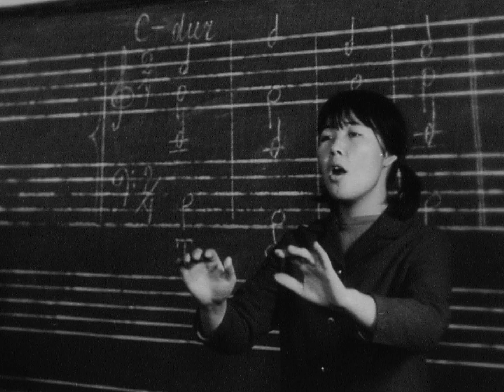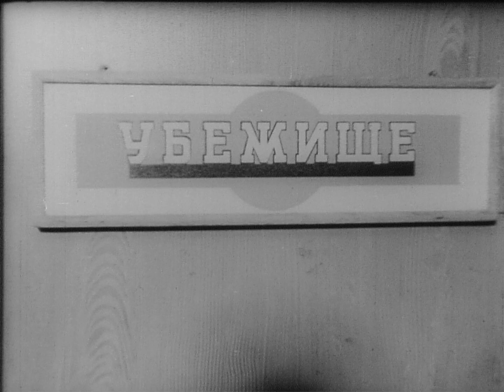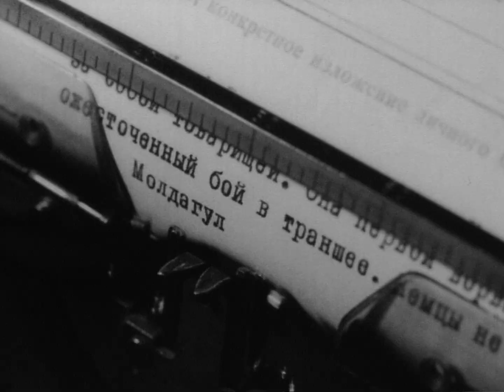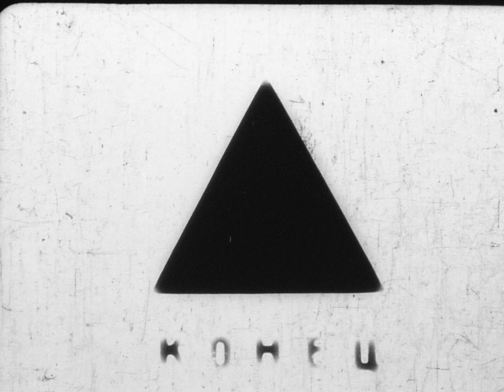Алия (часть - 2)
Фильм посвящен Герою Советского Союза Алие Молдагуловой. О детстве Алии рассказывает Сапура Молдагулова (синхронно), о ней вспоминают: учительница из села Вятское, Ярославской области Т. Суворова (синхронно), подруга Алии по учебе на снайперских курсах Надя Матвеева (синхронно) и гвардии полковник командир 54-й стрелковой бригады Н. Уральский (синхронно).

Режиссер: Пискунов Ю.
Оператор: Караваев О.
Автор сценария: Аскаров С.
Год выпуска: 1970

Фильм Кеңес Одағының Батыры Әлия Молдағұловаға арналған. Сапура Молдағұлова Алияның балалық шағы туралы айтады (синхронды түрде). Ярославль облысы Вятское ауылының мұғалімі Т. Суворова (синхронды түрде), Әлияның мергенді оқыту бойынша досы Надия Матвеева (синхронды түрде) және 54-ші атқыштар бригадасының командирі полковник Н Жайық (синхронды) Алия жайлы өз естеліктерімен бөліседі.